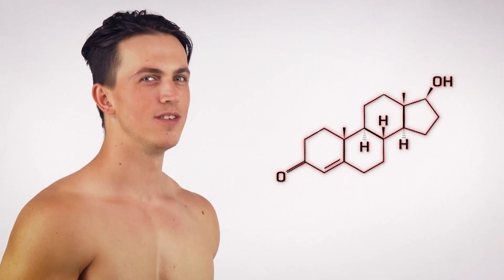🍓 FRESAS y TESTOSTERONA 🍓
Las Fresas poseen una notable riqueza mineral, especialmente de Hierro –es la fruta más rica en él, junto a la frambuesa y la grosella– y Magnesio.

Es de bajo índice glucémico, ideal para diabéticos o para personas que buscan controlar sus niveles de azucar.

Disminuye el colesterol malo (LDL), la inflamación y la presión arterial alta. El muy versátil y puedes usarla en tu dieta de muchas formas.

Ayuda después del ejercicio gracias a a su efecto anti inflamatorio